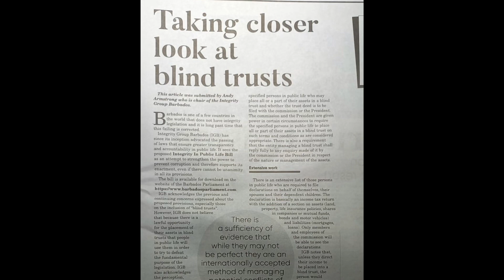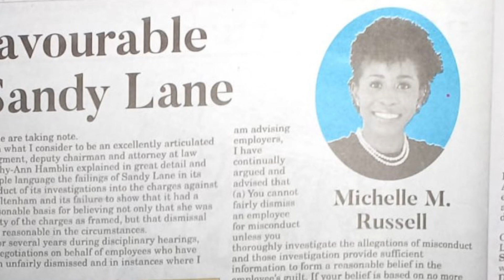Bridgetown, Barbados. What’s in your news.